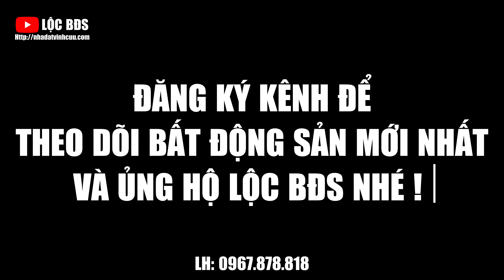Hơn 3 tỷ là có nhà đẹp và đầy tiện ích xung quanh tại Bình Dương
Căn nhà này rất phù hợp cho gia đình có người lớn tuổi vì có phòng ngủ bên dưới và hẻm cục yên tĩnh
▶ Diện tích: Căn nhà với tổng diện tích 73m2 (4m x 18,4m )
▶ Vị trí: Căn nhà cần bán nằm tọa lạc tại P. Bình Chuẩn, Tp. Thuận An, Bình Dương
▶ Hiện trạng xây dựng: Nhà cần bán với kết cấu 1 trệt và 2 lầu công năng với 1 phòng khách với diện tích rộng rãi có thể để được xe ô tô thoải mái,  3 phòng ngủ, 1 phòng thờ và 1 bếp kết hợp phòng ăn
▶ Giao thông: Căn nhà nằm trên trục đường nhựa rộng rãi thông thương bàn cờ cách đường DT 743 chỉ 300m, cách Ngã 4 Ông Cù 800m, Cách ngã 4 Mỹ Phước - Tân Vạn 4km,  cách TP. Tân Uyên 12km, Cách TP. Thủ Dầu 15km,  Tp. Biên Hòa 15km,  Tp.  Hồ Chí Minh 20km.  Giao thông thuận lợi tứ hướng nằm giữa vị trí giao thông đắc địa của khu vực Miền Đông Nam Bộ
▶ Thuận lợi: Nằm nay vị trí trung tâm dân cư đông đúc đường xá thuận lợi,  dân trí cao và an ninh tốt có thể kinh doanh tốt
▶ Pháp lý: Sổ riêng full thổ cư

Quay Review bán đất chính chủ, hỗ trợ các lĩnh vực như định giá bất động sản, pháp lý, thủ tục mua bán, quản lý bất động sản và đầu tư bất động sản
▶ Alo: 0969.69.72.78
Từ khóa kênh: lộc lộcbđs locbds lộcbấtđộngsản bấtđộngsản batdongsan bánđất bandat bánnhà bannha bánvườn banvuon tn